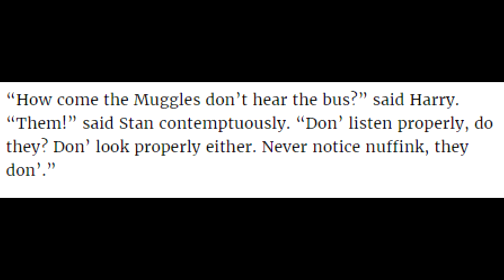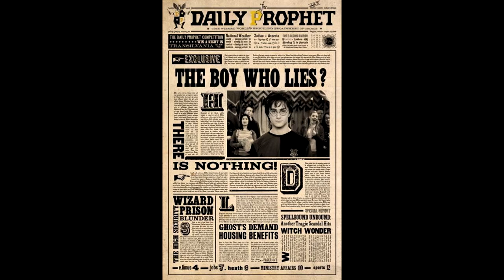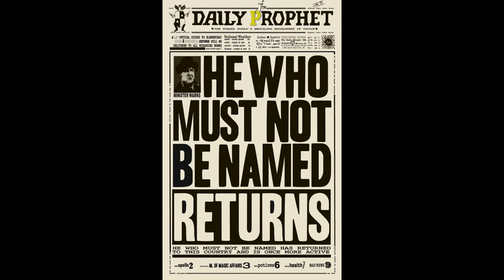Why Stan Shunpike was never under the Imperious curse.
I am actually not sure why I made this I sound like a GCSE English student but hey i'll look back on this fondly... hopefully.

I never actually say in the video the context of the hole video in general Stan Shunpike was placed under the imperious curse which is a tiny detail in the last book harry says that he didn't want to kill Stan as he thought he was under the imperious curse.